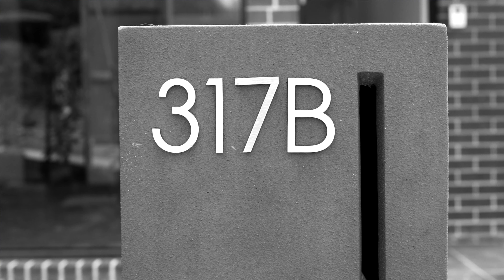317b Gallaghers Road, Glen Waverley